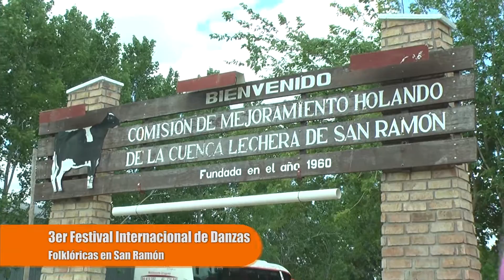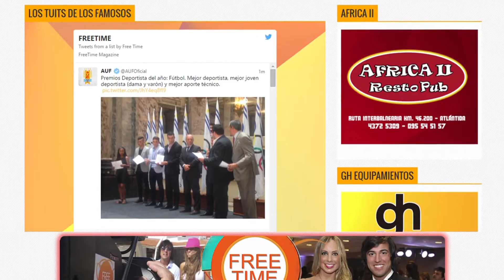FESTIVAL INTERNACIONAL DE DANZAS EN SAN RAMON PRIMERA PARTE - FREE TIME VTV